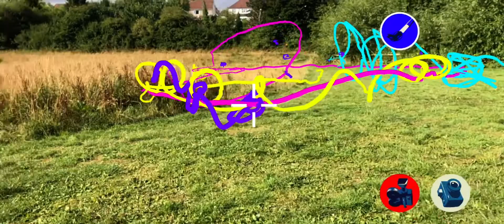AR installation Frome